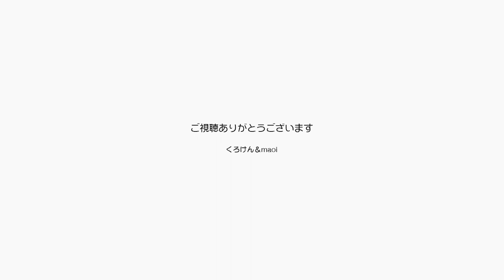ママの不在にジャンくんとポンちゃんを世話するパパ【Jean & Pont 3066】2022/12/16 保護猫ジャンけんポン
ママが朝から出かけたので、パパ一人でジャンくんとポンちゃんのお世話をさせていただくことになりました。
とはいえいつものようにゴロゴロしてるだけなのですが、金曜日の歌の生配信をパパ一人で行うにあたって、ここのところずっと喉の調子が悪いので心配ではありました。
なんとかごまかしながら１時間半の歌の放送を終えて、ジャンくんとポンちゃんをみると眠っていました。
ねえねえママが帰ってくるまで遊ぼうよ。